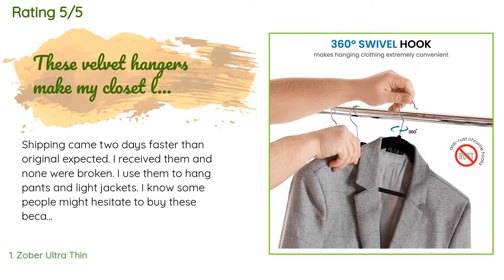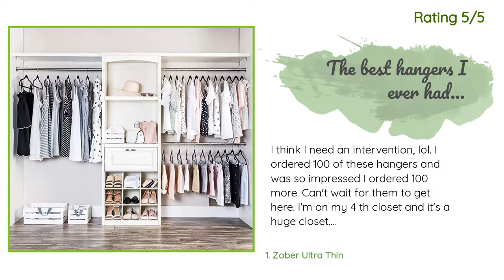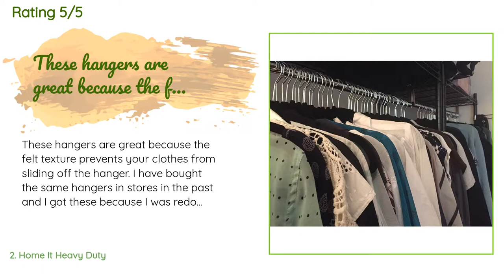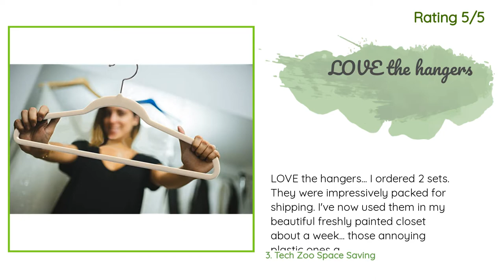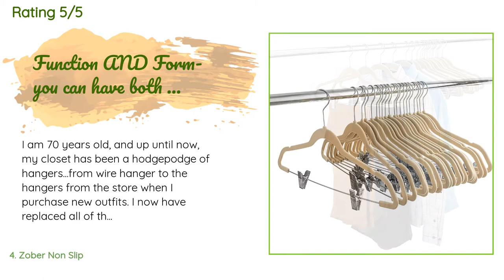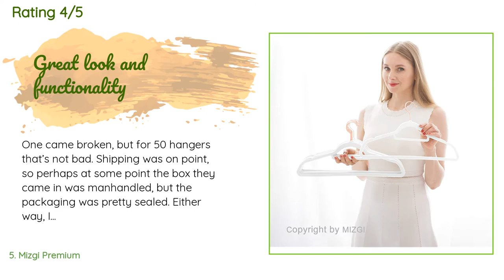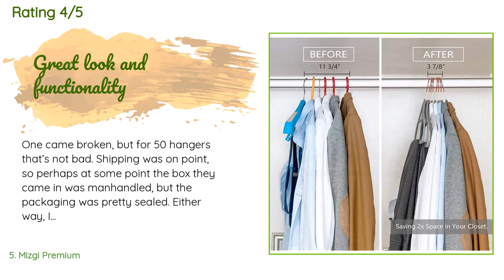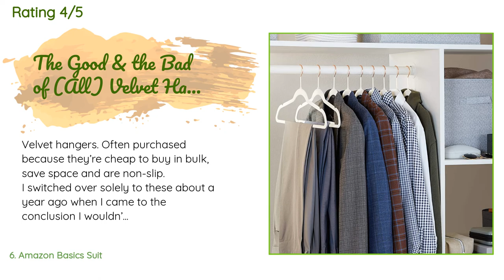🌵6 Best Velvet Coat Hangers 2020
1 - Zober Ultra Thin:
✅ Amazon US
🌏 Amazon International

2 - Home It Heavy Duty:
✅ Amazon US
🌏 Amazon International

3 - Tech Zoo Space Saving:
✅ Amazon US
🌏 Amazon International

4 - Zober Non Slip:
✅ Amazon US
🌏 Amazon International

5 - Mizgi Premium:
✅ Amazon US
🌏 Amazon International

6 - Amazon Basics Suit:
✅ Amazon US
🌏 Amazon International